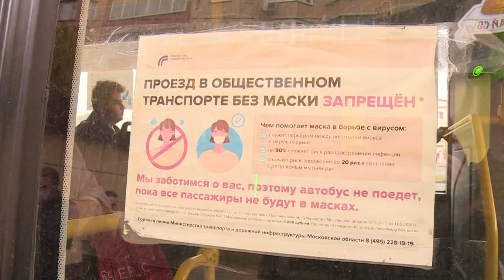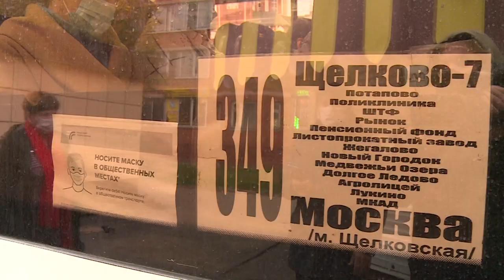Масочный режим в транспорте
Соблюдение масочного режима в общественном транспорте контролируется надзорными органами совместно с представителями администрации округа. Нарушителям не просто предупреждение- штраф в размере пяти тысяч рублей. Такие меры вынужденные- рост заболеваемости в том числе ковид 19 что называется  разгаре, а сознательность в этой ситуации проявляют к сожалению не все.